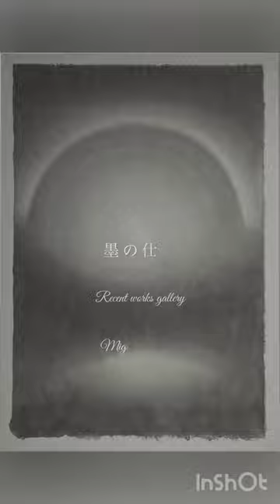田中みぎわ ￼墨の仕事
田中みぎわ
墨の仕事
近作ギャラリー

Recent works gallery
Migiwa Tanaka
いつも見てくださる方
ありがとうございます
励みになっています

(水墨で月や水辺を描いていますが、Instagramではパステルや水彩で描いたスケッチを紹介しています。)

田中みぎわ水墨画の作品紹介
ホームページ

(アメブロ始めました)